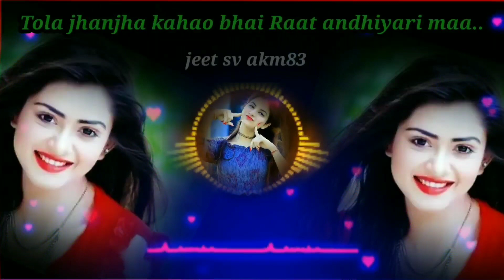तोला झय जा कहो बाई रात अंधियारी पातेरा गली वो | cg song dj mix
cg तोला झय जा कहो बाई रात अंधियारी पातेरा गली वो | Dayal das and rakhi dharve cg song

‎@Jeetsvakm83  ‎@djsanjumandla ? _________________________________Since published
Since published
Since pubashed
og new song
jane wall turi bole namaste.
जाने वाली टूरी बोले नमस्ते
dj song cg
bewafa nikali hai tu dj
cg mix
जाने वाले दूरी बोले नमस्ते
cg dj mix song
नॉनस्टॉप गाना
og dj song
new cg song d
bhojpuri cg song
bole namaste cg song
og nonstop gana
dj song chhattisgarhi
डीजे मंडला
cg dj nonstop
all cg song
cg new song di
gana cg song d
bhojpuri dj song
cg song non stop
cg song
cg dj song mandla
og dj remix song
cg song mix
cg song
og dj song
gondi song d
bhojpuri nonstop song
cg song nonstop
cg dj song new 2022 remix
dj remix song
og karma song
codj
cg mix song
bhojpuri song
hindi song dj remix
djcg mandla
indian best dj songs all superhit
cg mix dj song
cg non stop
og non stop dj song
chhattisgarhi gana
jaan wali turi bole namast
jane wall turi bole namaste og song djr
इमा धोका मनी सीमा हो रानी दिन निकुन सि...
bhopuri song dj remix
cg non stop song
new cg song
og nonstop dj song
chhattisgarhi gana dj song
cg dj song
jane wale turi bole names
cg song chhattisgarhi
mandla og song
विसर्जन माँ चली
cg short song
jane wall tun bole namaste cg song dj
jane wale bole namaste
chhattisgarhi song dj
cg song dj nonstop
new cg song 2022 dj remix
cg new song
jane wall turi
2022 ka video
cg sog
dj
non stop song
djcg song
cg song dj remix new
mandla cg song dj
nonstop cg song
cg song
5 class
cg song
jaane wali turi bole namaste
cg song gana
mix song
nonstop cg song dj remix
cg song new
anja sawrengi jahi jingi ma mor status
cg song by
og song new
og new song 2022 dj
jane wale tura cg song dj
chhattisgarhi og song.
cg bass boosted song
new cg
ajay devgan ke gana bewafa
cg song dans
og dj
chhattisgarhi video
namaste namaste
गोंडवाना गाना डीजे में
cg comedian video
new song
aunty number 1
cg song dj new
dj song
dj remix song
tura nai jane re nai jane dj mix
dj gana song dj
गोंडवाना गीत
cg dj gana
song
cg song dj remix 2022
cg song dj
non stop og song
co dans song
d) pp song
cg dj mandia
songs
bali thakre
cg song dj remix 2 nonstop
jane wale teri bole namaste cg song kara
छत्तीसगढ़ी ना Vakrangee
ca di mandia
छत्तीसगढ़ी रीमिक्स डीजे
Penn hit
balkumar dharve og song
hindi gana
chhattisgarhi gand song remix
old cg song
dance
tealen men natal machete to thaiya
manding song
viewvines
chhattisgarhi ganado
hindi m
mor momi
devi geet
teri jay jay jay man shardo
cg song mandlad
ye ja halka halka suroor hai full song
pachu song
mami ko mar le gaye
hindi non stop song dj remix 2021 chhattisgarhi gana
the train movie song
dj aashish bhilai
cg song new 2002 nonstop-
chhattisgarhi sing
punjab
mumbai wili tu molu ayor ded
sela tamdat rahe year og song dj remix panjabi song
cg song non stop dj mix
chhatting new song
dj ajent kushwaha
किशन सेन
by round
बिना दिल मेरा
top cg song
cg song nonsto
djcg non stop
hana jaane re
cg song remi
og song
tura nai jane re nai jane
chhathgarhi song dj mein
jane wale ture bolet
djcg non stop
nonstop song
cg
tura nei jane re na jane of
chhattisgarhi song remix
nav durga one-
jane vale tun broke namata
pararse al sang
dj cg song mandla
chhattisgarhi video di
फिल्मी गाना
nava nava dj song
jane wale en bol namaste og son
dj og sang new
cglong new
jane wale tur cg song
chhattisgarh new gena
dj dholki mix songs
turi na jane re cg song
गुलानी
chhattisgami cg song dj mein
sango na dedita hela d
vada akhi vada indure
dj gondi song
new cg di sung
jch
chhattisgarhi comedy
chikai salon fevicol se
dj hindi song non stop
di cong cg new
chhattisgarhi song
chulmatig ng
dewanes
new cg song
हाय हाय हाय
di
chhattisgarhi ganad
amar an mean di sang
ve jo hala balka sporini full son
new co song  nan stop